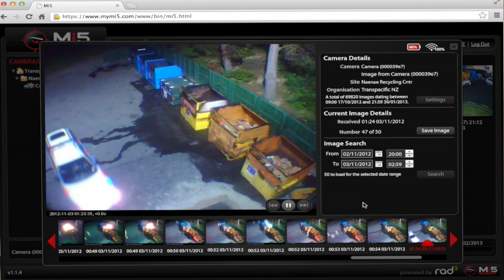Smart Surveillance - Vodafone M2M at Mobile World Congress 2014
Scott Wattie shows how Vodafone is powering efficient and effective smart surveillance technology.